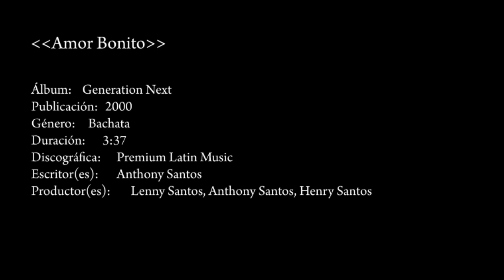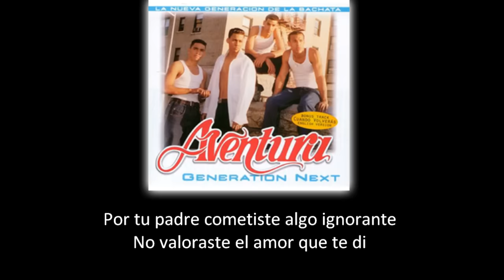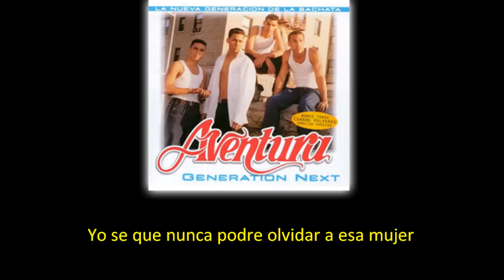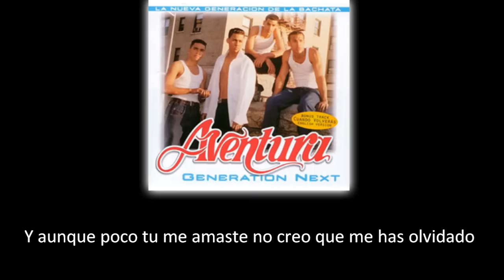Aventura - Amor Bonito (lyric - letra)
Album: Generation Next - Grupo Aventura
Integrantes: Romeo Santos, Henry Santos, Lenny Santos, Max Agende Santos
Otra denominación: La novelita 2

LETRA:

Oye mami vive tu aventura...
Una vez te escribi una cancion
Y en ella te pedi que se le lograra aquel amor
Y hoy caminando por la calle por casualidad

Me contaron que extranas mis caricias
Mi amor bonito y que preguntas por mi
Yo sabia que no era fasil olvidarme
Por que fui bueno y te brinde todo a ti
Por tu padre a cometiste algo ignorante
No valoraste el amor que te di

(Y hoy recivi un mensage que quieres volver a mi)
Pero tengo que pensarlo por que me isiste sufrir
(Y hoy quiero que recuerdes cuando uvo una ilusion)
Y en mis canciones te pedi que se lograra aquel amor

*Coro*
Y si un dia te olvidas lo mucho que te ame
Pon esa cancion que a ti te canta tu teenager
La que tanto cantabas y en la radio sonaba
Y aunque poco tu me amaste no creo que me has olvidado

Oye que feeling mami...

Ahora te amargas cuando escuchas mis bachatas
Solo al saber que ese que cantas fue el hombre que mas te amo
Y dejaste que malchara de tu vida
Dime por que to destrosastes una linda relacion

(Yo se que nunca podre olvidar a esa mujer)
Por que te ame por que te amo y se que siempre te amare
(Hoy lloras al saber que ya no ando detras de ti)
Y ahora tu guarda de recuerdo fotos mias y mi cds

*Coro*
ohhhh... umm

En mi alma ya no existe la pasiencia
De umillarme y esperar tanto por ti
Y aunque talves contigo jamas nunca vuelva
Solo te pido muñecita que te acuerdes de mi